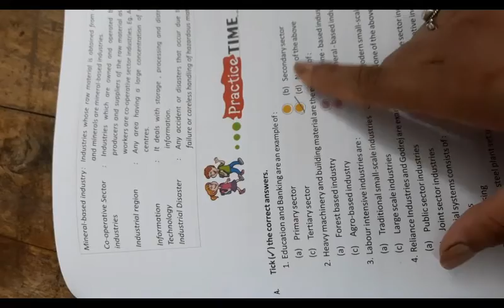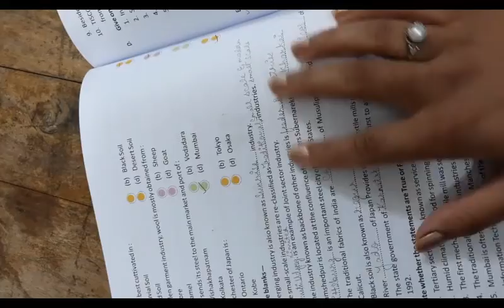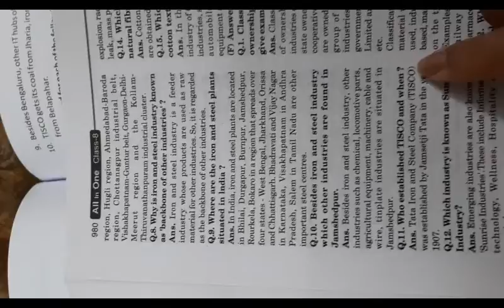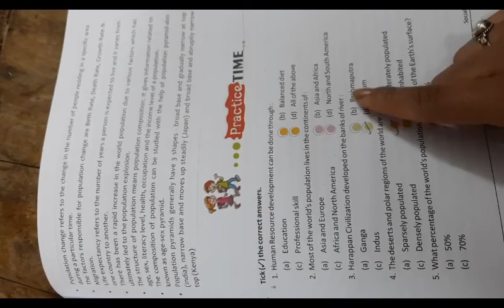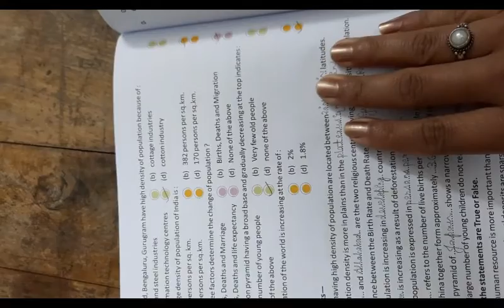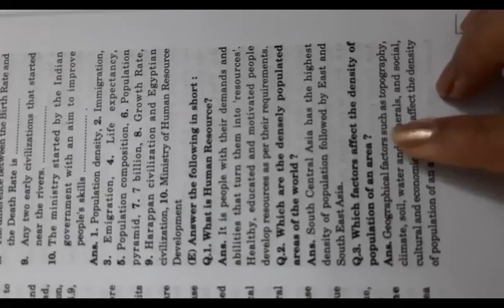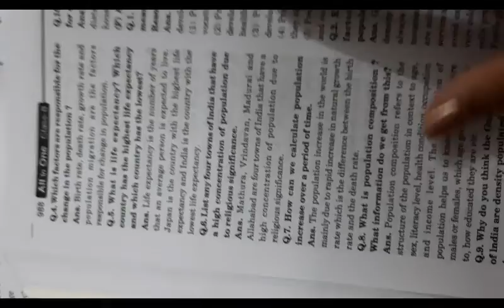class 8 geography chapter 5 and 6